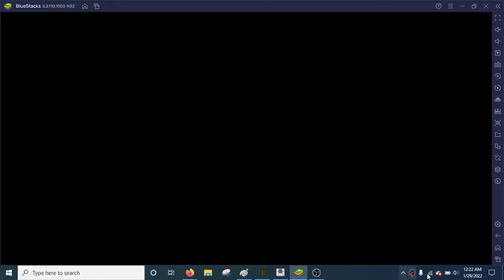The Big Bad attacked Hanazuki's Moon... Again! (Hanazuki App)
NOTICE: This video is not intended for viewers under the age of 13.

sign the petition to SaveHanazuki here